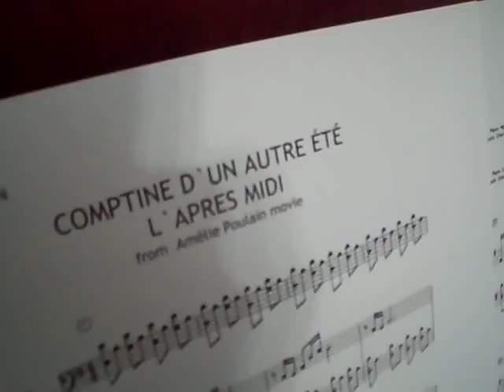Yann Tiersen – Comptine d'Un Autre Ete l'Apres Midi / Amélie Soundtrack by Narbeh Mirzaei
Composer: Yann Tiersen (Amélie Soundtrack)
Performed by: Narbeh Mirzaei